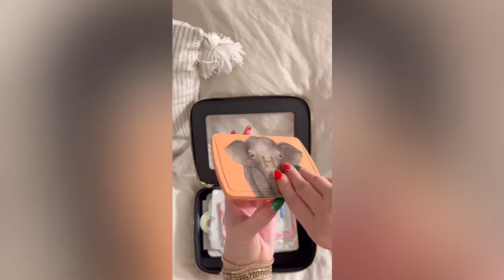ASMR Pack with Me Travel TikTok Compilation